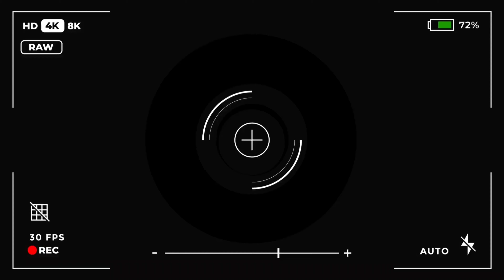HIGHEST SCORE IN IPL 🥵🔥 SRH VS MI 2024 HIGHLIGHTS | HARDIK PANDYA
The IPL 2024 match between Sunrisers Hyderabad and Mumbai Indians in Hyderabad on Wednesday broke the record for the most runs scored in a single game in Indian Premier League.

SRH posted 277 for three in the first innings, the highest score in the competition, while MI scored 246 runs in reply to take the match tally 523 runs for the match.

The previous best in an IPL match was 469 runs between Chennai Super Kings and Rajasthan Royals all the way back in 2010.

Has Tags -

Related Tags -

2021 mi vs srh highlights
srh vs mi 277 runs
srh vs mi 277 runs highlights
mi vs srh 2014 highlights
mi vs srh tie match
mi vs srh manish pandey last ball six
srh vs mi 87 all out highlights
srh vs mi lowest score match
mi vs kxip two super over
mi vs srh 2015 highlights
mi vs srh 2015
srh vs rr pahul walia
mi vs srh low scoring match highlights
mi vs srh low scoring match highlights 2018
srh vs mi 2016 highlights
srh vs mi 2016
mi vs srh 235 runs highlights
srh vs rr 1 ball 5 runs
srh vs kkr 2017 highlights
mi vs srh 87 all out

Note -